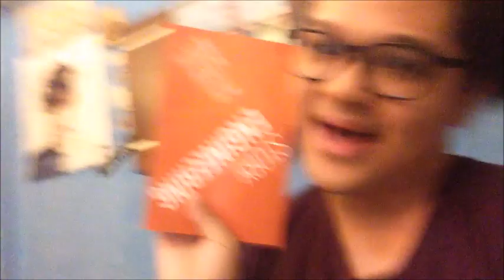EOW Writing Report | May 26 to June 1, 2019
Ur Sad Pal Is Here

The book I talked about